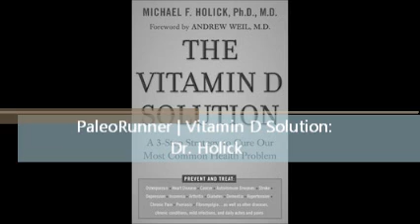Vitamin D Solution: Dr. Holick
During the past 25 years, Dr. Holick has looked at how Vitamin D is made in the skin during sun exposure. He has become globally recognized as an expert on vitamin D and is author of The Vitamin D Solution. We talk about the health benefits of Vitamin D, such as preventing the flu, preventing C-sections, and the appropriate amount of supplementation.